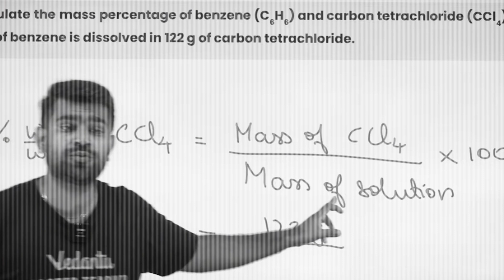VIDIYAL XI - JEE 2027 | ENROL NOW | Shimon Sir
Meet your favourite teacher, Shimon Joseph Sir, an IIT Madras graduate and a KVPY Scholar (JEE Main Tamil Nadu State Rank 5).